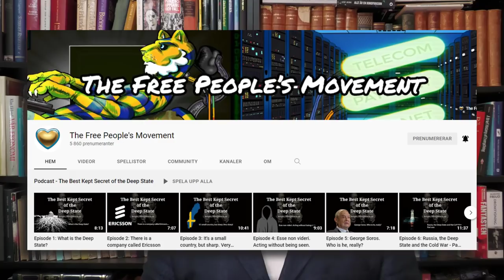Terroristinkubatorn Sverige? - Carl Norberg 2022-05-30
Kontrollmyndigheten för kognitiv formatering - den Djupa Staten - vet att den inte helt och för alltid kan undertrycka all medvetet medveten fantasi och den utveckling som den riskerar att föra med sig, men den Djupa Staten måste därför också alltid sträva för att åstadkomma just detta, så den tar alltmer med tiden till den adjungerade riktning som passar deras syfte just för tillfället – den planeringsmässiga tidshorisonten för problemformuleringsinitiativet krymper, i takt med att den allmänna naturliga emotionella resonansen i förhållande till verkligheten växer.

Religion eller migration är perfekta exempel på maktverktyg där detta nu blir alltmer uppenbart för alltfler människor. Människan som egentligen i grunden är hungrig efter själslig utveckling - tillfredsställelse genom själv-utveckling, upplever hör och häpna att när någon med ”auktoritet” i form av en hatt eller uniform uppenbarar sig med något som nära nog liknar den personliga uppenbarelsen av verkligheten - sanningen och önskemålet för människan ifråga – presto! Människan blir som frälst! ”Detta bara måste vara vägen, att ordna migrationsproblemet !” – från att riskera att tvingas att tänka själv fritt – den färdiga handboken för att nå lyckan i livet. Om och om igen.

Detta kan möjligen vara lite väl linjärt i resonemanget, för det finns faktiskt goda generella poänger i flera religioner - annars hade de upplevts som fullkomligt orimliga tankegods, men det är icke desto mindre sant – parasitiska krafter vill alltså inte bara avleda fantasifullhetens skapande själsliga kraft hos individen, utan istället även använda den med ett skändligt syfte, för sin egen materiella nyttomaximering. Religion, krig eller politik spelar kvitta. Människan är inte skapt främst för att döda eller att konkurrera ut varandra om den är utvecklad för att tänka vidare.

När någon väljer att haka av sig belastningen av denna övergripande plan för psykosocial kontroll och dominans från den kognitiva kontrollmyndigheten, så kan detta därför vara lite skrämmande. Men garanterat, så kommer människors själsliga liv, sinnen och deras fantasi nu efterhand slå gnistor med idéer till lösningar och personliga och sociala åtgärder för ett bättre liv. Det är helt enkelt naturen som arbetar i det växande flödet av medvetet medvetande. Insikten om att flödet av vad någon upplever står i strid med vad människor omkring sig upplever, är faktiskt nu en sund reaktion, eftersom vi lever i de sista stadierna av en värld av sinnessjukt manipulerade invånare i olika stadier av psykosocial hypnos.